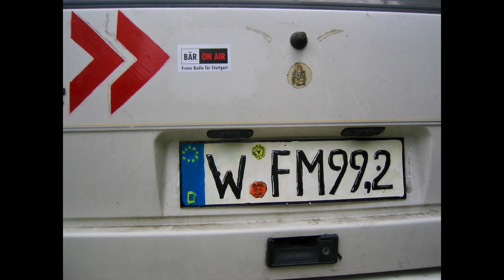#15 Die Weissenhofer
aus "Die Sammlung Bär/Doka", Projektraum OSTEND